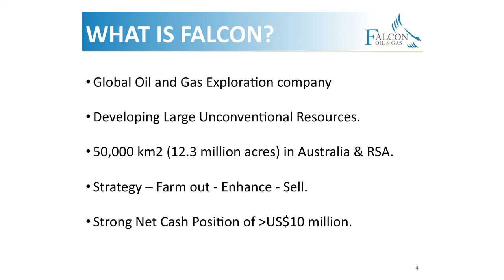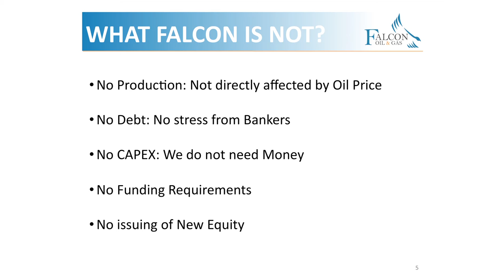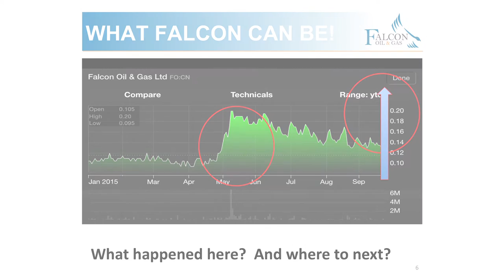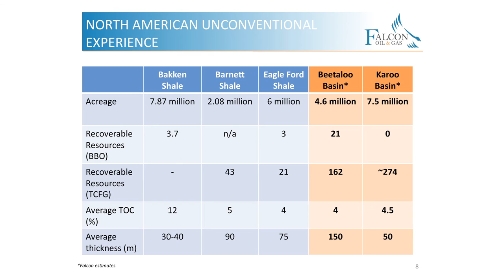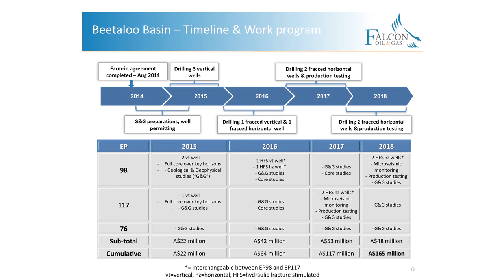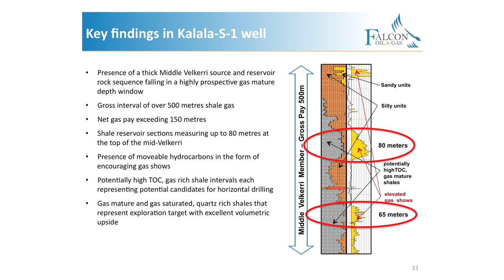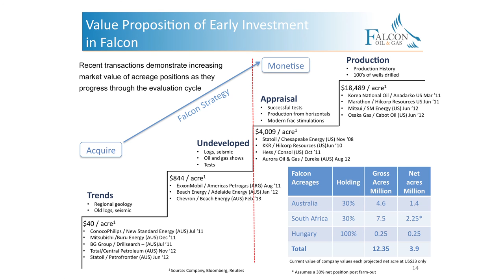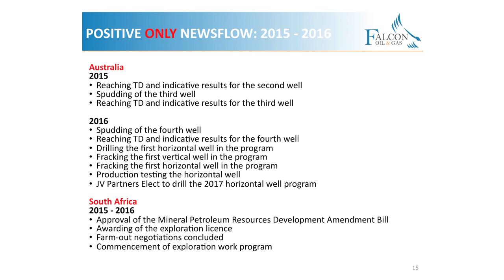Philip O'Quigley, CEO, Falcon Oil and Gas - 2015 Subscriber Investment Summit Presentation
Recorded October 8, 2015 in Vancouver, Canada

Falcon Oil & Gas Ltd. is a global energy company that is focused on acquiring, exploring and developing large acreage positions of unconventional and conventional oil and gas resources. We focus on areas in politically and economically stable countries that are characterized by a high regional demand for energy with existing infrastructure allowing rapid delivery of oil and gas to market. Falcon has interests in approximately 12.3 million gross acres in three major exploration projects in Australia, South Africa and Hungary.

Cautionary Note Regarding Forward Looking Statements:

This presentation (“Presentation”) has been prepared by Falcon Oil & Gas Ltd (the “Company” or “Falcon”) solely for its use at informational meetings relating to it and is being delivered for information purposes only to a limited number of persons. By attending the meeting where this Presentation is made, or by reading the presentation slides, you agree to be bound by the following limitations.

This Presentation is being supplied to you solely for your information. The Presentation does not purport to contain all information that a prospective investor may require. While the information contained herein has been prepared in good faith, neither the Company nor its shareholders, directors, officers, agents, employees, or advisors give, has given or has authority to give, any representations or warranties (express or implied) as to, or in relation to, the accuracy, reliability or completeness of the information in this Presentation, or any revision thereof, or of any other written or oral information made or to be made available to any interested party or its advisers (all such information being referred to as “Information”) and liability therefore is expressly disclaimed. Accordingly, neither the Company nor any of its shareholders, directors, officers, agents, employees or advisers take any responsibility for, or will accept any liability whether direct or indirect, express or implied, contractual, tortuous, statutory or otherwise, in respect of the accuracy or completeness of the Information or for any of the opinions contained herein or for any errors, omissions or misstatements or for any loss, howsoever arising from the use of this Presentation. In furnishing this Presentation, the Company does not undertake or agree to any obligation to provide the recipient with access to any additional information or to update this Presentation or to correct any inaccuracies in, or omissions from, this Presentation which may become apparent.

This Presentation is confidential and is made available strictly on the basis that it will not be photocopied, reproduced, redistributed or disclosed, in whole or in part, to any other person at any time, nor its contents disclosed or used for any purpose, without the prior written consent of the Company.

The information contained in this Presentation should not be assumed to have been updated at any time subsequent to the date shown on the cover hereof. The distribution of this Presentation does not constitute a representation by any person that such information will be updated at any time after the date of this Presentation.

The information contained herein is intended for information purposes only and is neither an offering document nor for public distribution and are not intended to be, nor should they be construed to be, investment advice or a recommendation by Falcon or any of its shareholders, directors, officers, agents, employees or advisors. Each party to whom this Presentation is made available must make its own independent assessment of the Company after making such investigations and taking such advice as may be deemed necessary. In particular, any estimates or projections or opinions contained herein necessarily involve significant elements of subjective judgment, analysis and assumption and each recipient should satisfy itself in relation to such matters. No representation or warranty, express or implied, is made as to the fairness, accuracy, completeness or correctness of the information, opinions and conclusions contained in this presentation. Any recommendations, forecasts, projections or other forward-looking statements regarding the purchase or sale of Falcon’s securities may change without notice.